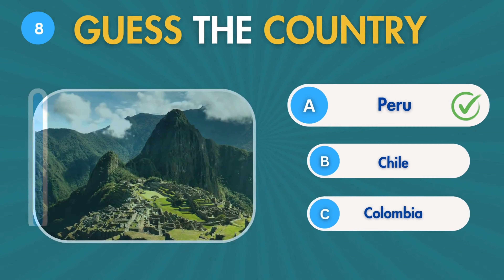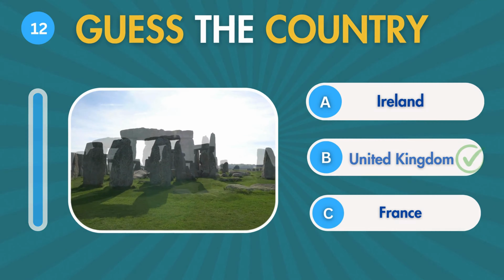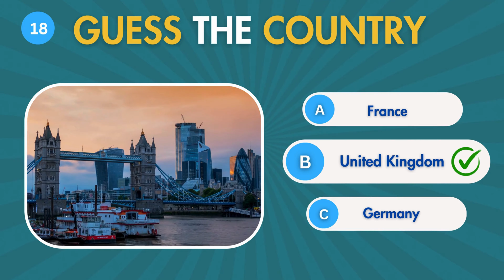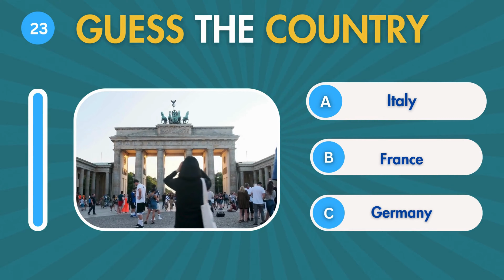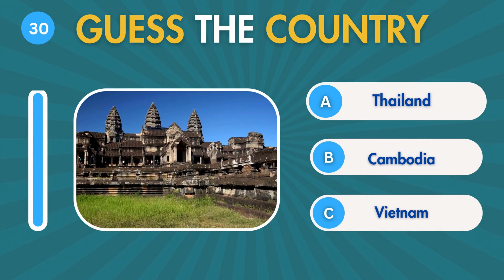Guess the Country by its Monument | Guess the Landmark Quiz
Guess the Country by its Monument | Guess the Landmark Quiz | Guess The Country By Its Famous Places | Country Quiz Challenge